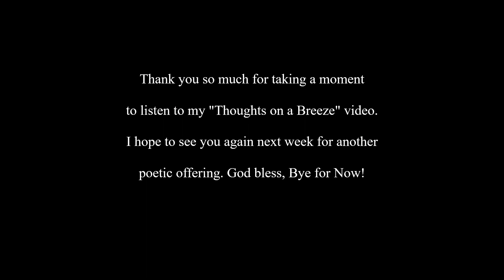Poetry Recital, "Thoughts on the Breeze"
Poetry Recital, "Thoughts on the Breeze" is a timeless retelling of a translated native american prayer. Finally, select the top bell icon 🔔 to get notifications of a newly posted video. Usually once per week.

digital artwork for thumbnails, etc.

The Cellaring, Second Edition:

A Taint of Pity:

Zephyr’s Whisper:

Sonnets and Scribbles:

Inamorata at Twilight: (A Collaborative Poetry Book by myself and Poet Blanca Alicia Garza)

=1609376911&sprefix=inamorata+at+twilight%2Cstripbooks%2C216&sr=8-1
Aequilateralis, Aphorisms of the Water-Bourne